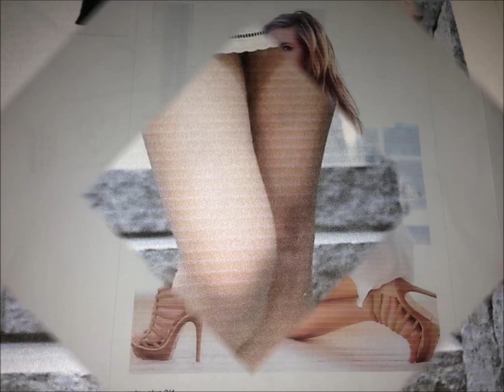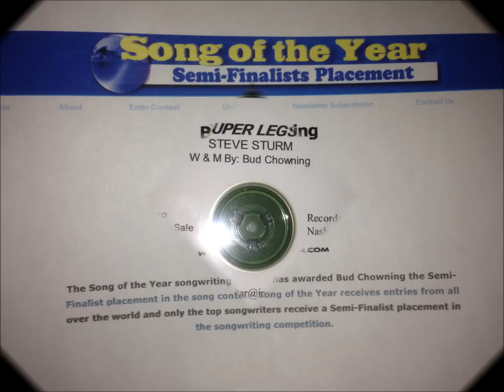Bud Chowning Song of the Year Semi Finalist "Super Legs"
Bud's Demo CD of his semi finalist song recorded by Steve Sturm.